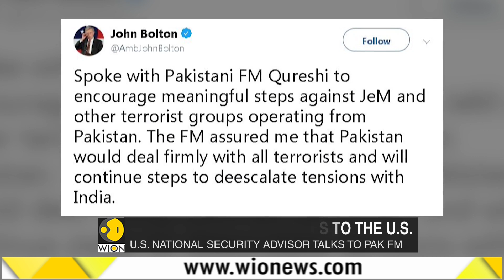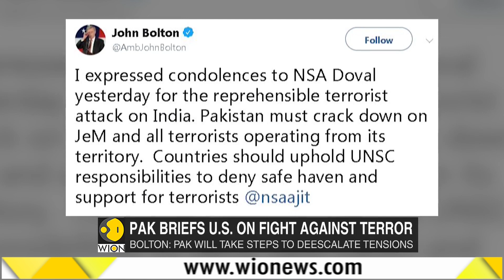US National security advisor talks to Pakistan FM Shah Mehmood Qureshi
US National security advisor spoke to Pakistan FM Shah Mehmood Qureshi. Pakistan has assured the United states that it will deal firmly with all terrorists and take steps to de-escalate tensions with India, a top White House official said.